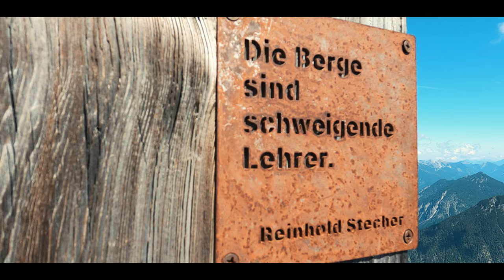Tirols schönste Gipfel: Thaneller bei Reutte Berwang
Begleite uns auf den schönsten Aussichtsgipfel im Lechtal bei Reutte in Tirol. Der Thaneller (2341m).  Von Berwang geht es rd. 1.000 Höhenmeter hinauf um dann mit großen Augen den wahnsinnigen Ausblick auf den Plansee, die Zugspitze und die umliegenden Bergketten zu genießen. Wir zeigen dir die Wanderung zum Thaneller (2341m) und den Ausblick im Video.

►► Wenn es dir gefallen hat, freuen wir uns über einen 👍 und ein Abo - dann bekommst du auch die neuen Touren und Empfehlungen zu sehen

►►► Über uns und den YouTube-Kanal *wanderschön*
Wir sind Julia & Wolfram und testen für und mit euch schöne Wanderungen in den Bergen und am Meer. Unsere Tourenauswahl steht dabei immer unter dem Motto *SCHÖNER WANDERN* , i. d. R. abseits der überlaufenen Wanderautobahnen!

Unsere Videos auf dem Kanal wollen kurzweilig und ansprechend die besonderen Eindrücke der Berg- und Wandertouren,  sowie auch unsere persönlichen Eindrücke und Bewertungen vermitteln.

Wandern, Video und Bloggen sind unsere Hobbys - und wir freuen uns, wenn wir Dir hier Tipps und Anregungen geben können.